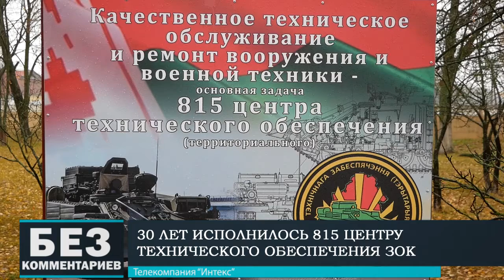Без комментариев. 02.11.18. 30 лет 815 центру тех обеспечения ЗОК.